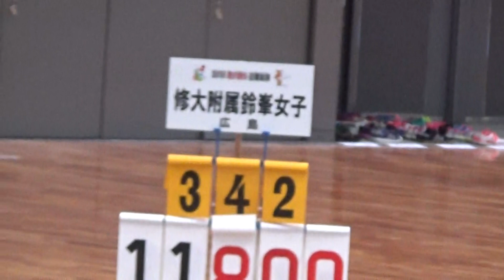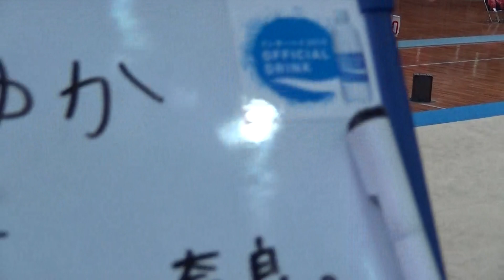2015年IH 体操 女子 ゆか 予選㉕